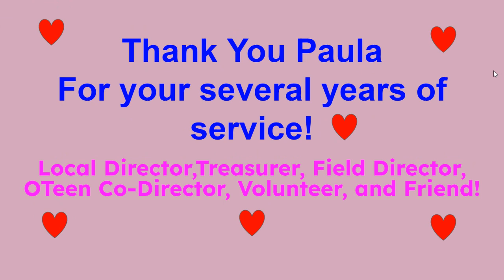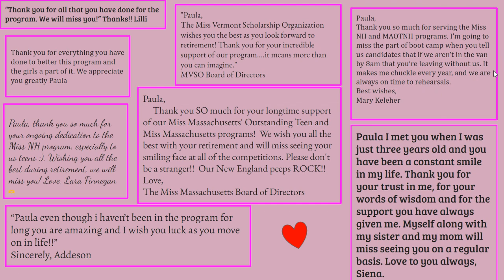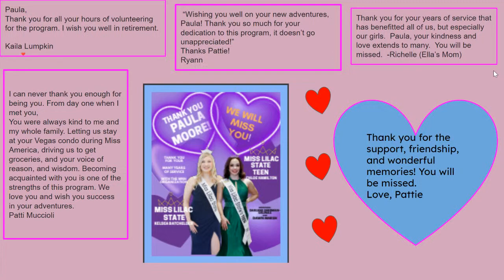Thank you Paula: Feb 13, 2023 6:53 AM